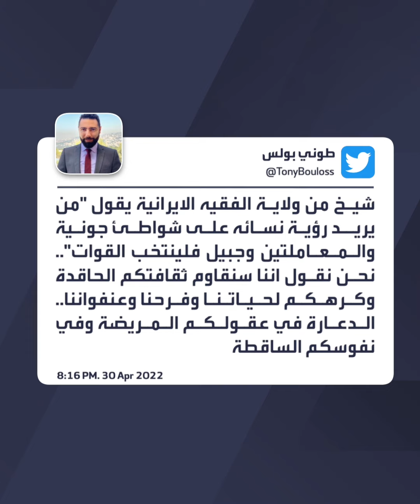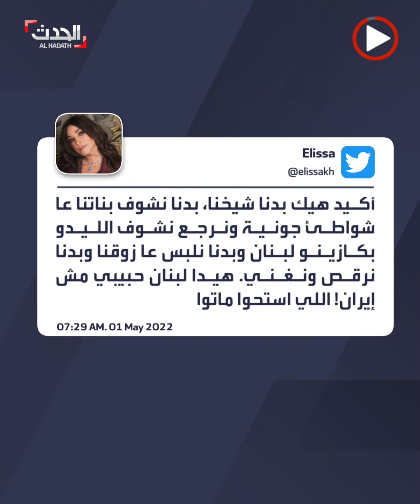رجل دين لبناني يثير ضجة.. ويصف منافسي حزب الله بالكفر والدعارة والعمالة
رجل دين لبناني يثير ضجة بتصريحات صادمة ويصف منافسي ميليشيا حزب_الله بالكفر والدعارة والعمالة: "اللي بده يشوف بناته على شاطئ جونية والمعاملتين يروح ينتخب حزب القوات اللبنانية"